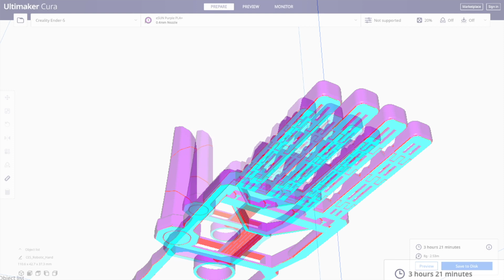3D Printing - Robotic Hand Toy (Print in Place)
This video is about 3D printing - Robotic Hand Toy (Print in Place)

Material: 8g (2.53m) PLA+, Magenta
Printing time: 3 hours and 21 minutes (from Cura Slicer)
Scale: 100%
Slicer: Cura
Infill: 20%
Layer Height: 0.2mm
Printing temperature: 210 C
Build plate temperature: 60 C
Retraction distance: 10 mm
Support: off
Skirt: on